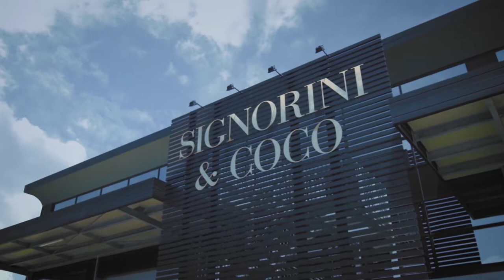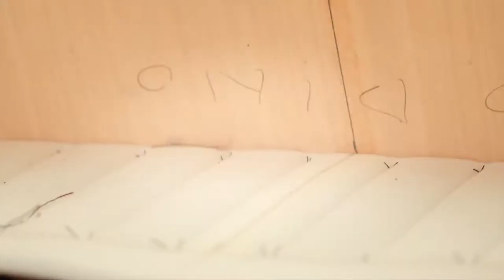Daytona furniture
The Daytona collection, with its sheer elegance and pronounced style, takes its inspiration from the Decò design which was so popular in the 30’s. The elements in the collection exude a sophisticated yet cosy style that brighten up formal, sumptuous settings in any home. Shapes of a recent past which is appreciated throughout the world for its innovativeness and charm take on a more cosy feel with contemporary design shapes, making the collection an example of modern classic style which is set to become a timeless choice amidst the changing trends.

Your interior design froom Shop4room.com